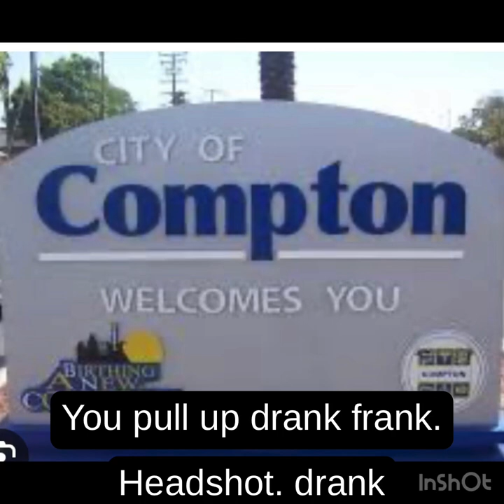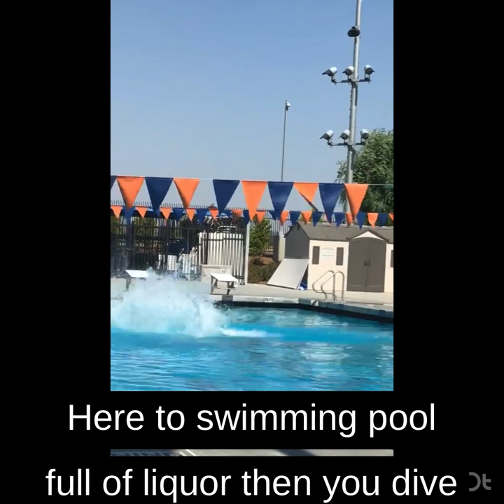Kendrick Lamar- swiming Pools (remix) Party mix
Join the very talented Dj La Roc  as he takes you on a musical journey that will keep you grooving all night long.

With a specialization in party and dance mixes, our channel is your go-to destination for high-energy beats and electrifying rhythms. Dj La Roc  is a master at creating seamless transitions, blending popular tracks with hidden gems, and curating a playlist that will ignite any dancefloor.

Get ready to lose yourself in the pulsating basslines, infectious melodies, and euphoric drops. Whether you're preparing for a night out, hosting a house party, or simply want to turn up the energy in your everyday life, our channel is here to provide the perfect soundtrack.

Expect a wide variety of music genres, including EDM, house, techno, trance, hip hop, and more. Dj La Roc has an  extensive collection ensures that there's something for everyone, catering to diverse tastes and creating an immersive experience for fans of all backgrounds.

Alongside the music, our channel offers visually stunning videos, showcasing vibrant visuals, dazzling light shows, and energetic crowds to capture the essence of the clubbing atmosphere.

Whether you're a seasoned partygoer or a dance music aficionado, our channel provides the perfect platform to connect, celebrate, and revel in the power of music.

Let's turn up the volume, ignite the dancefloor, and make unforgettable memories together. Welcome to the party!